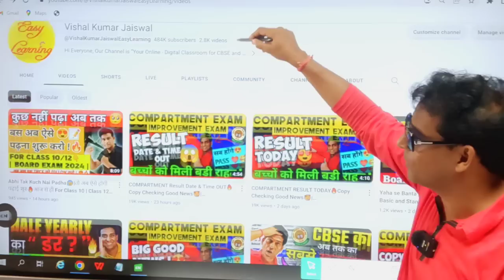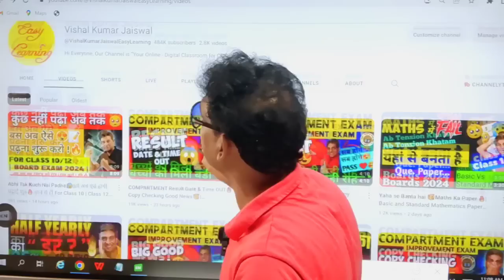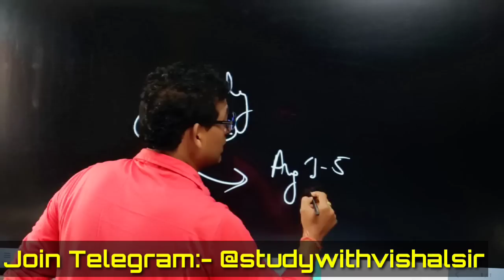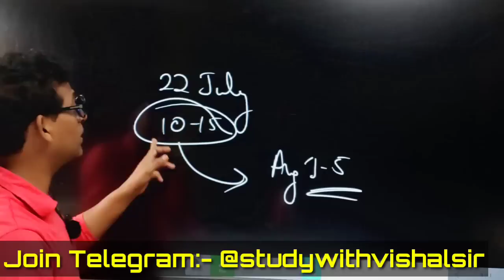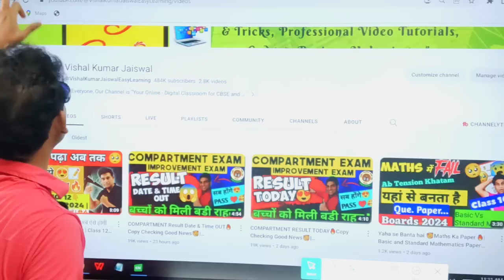COMPARTMENT Result Date & Time OUT🔥Copy Checking Good News🥰| Compartment/Improve. Exam 2023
🔴 Abhi Tak Kuch Nai Padha😰|तो अब ऐसे होगी पढ़ाई शुरु🔥आज से ही For Class 10 | Class 12 | Board Exam 2024

🔴 *Half Yearly Exam का डर 😱 Score 95% in HALF YEARLY Exams 🔥 | Class 10/12 Boards Strategy 2023-24*

🔴 Class 10 Maths (Basic Maths Vs Standard Maths 🔥Yaha se Banta hai 🥰Maths Ka Paper 🔥| Basic and Standard Mathematics Paper Level 😯

Copy Checking Good News 🥰 Tension Khatam🥰| Compartment/Improvement Exam 2023 | Suppl./Comp Exam

Good News❣️ Tension Khatam🥰| Compartment/Improvement Exam 2023 | Supplementary/Compartment Exam 2023

Compartment/Improvement Exam 2023 | Full Information | Supplementary/Compartment Exam 2023, Cl 10/12

Improvement Exam 2023 | How to Fill the Form?🔥| Full Information | Compartment Exam 2023 | Cl 10/12

improvement exam class 10
improvement exam class 12
improvement exam 2023
improvement exam form
improvement exam dates

COMPARTMENT RESULT TODAY🔥Copy Checking Good News🥰| Compartment/Improve. Exam 2023 | Suppl./Comp Exam